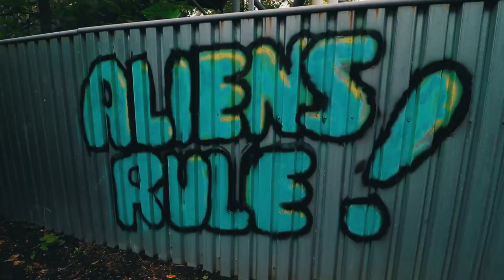Splish Splash WaterPark - Alien Invasion (Mini Edit)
A Rapid Descent Into A Giant Green And Black Funnel! This was a short edit I created for Splish Splash Waterpark!

Shot On:
-Canon 80D
-GoPro 6
Edited In:
-Final Cut Pro X